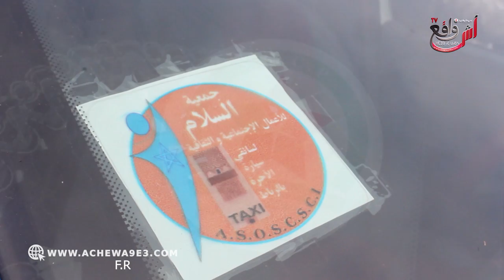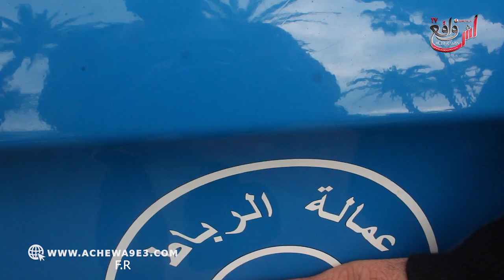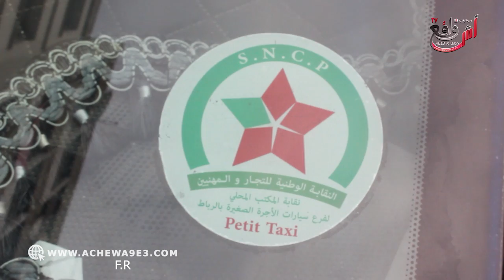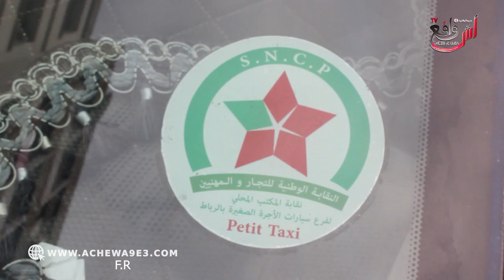واش مكيناش المراقبة.. صحاب الطاكسيات الصغار ساخطين على الخطافة ديال البلايص بدون قانون: تيهزو 20 دقة